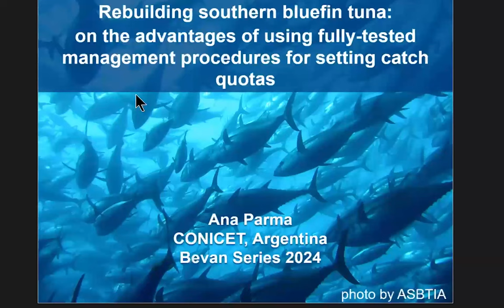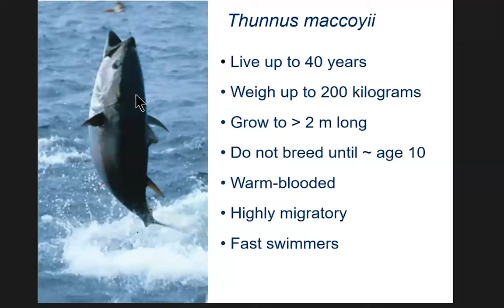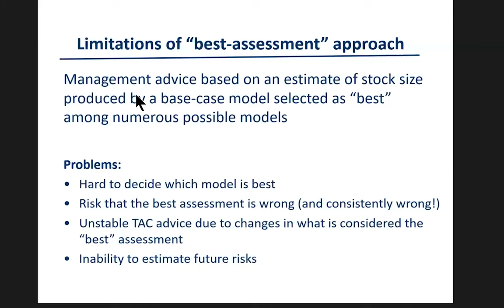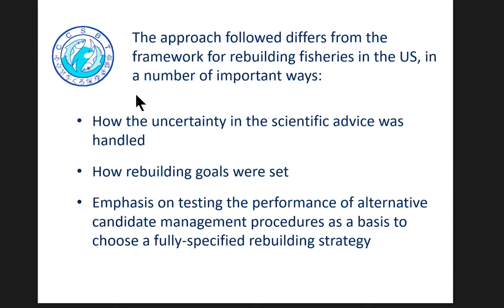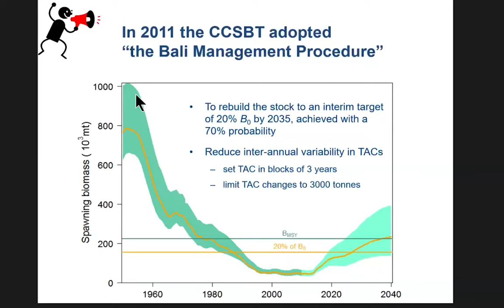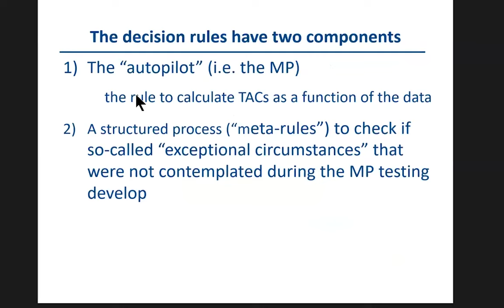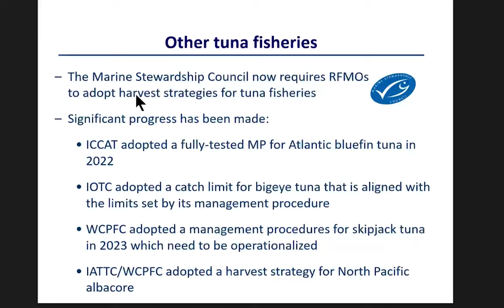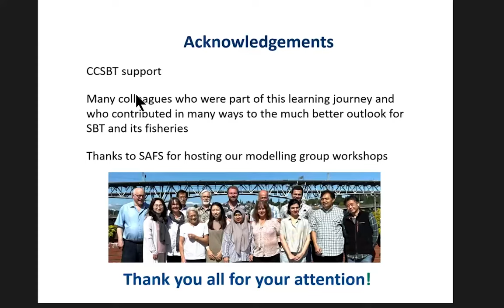2024 Bevan Series - Ana Parma - Centro para el Estudio de Sistemas Marinos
In the 2024 Bevan Series, we hear from Ana Parma from Centro para el Estudio de Sistemas Marinos about: Rebuilding southern bluefin tuna: on the advantages of using fully-tested management procedures for setting catch quotas.

The Bevan Series features internationally recognized experts seeking to examine current issues affecting fisheries and marine conservation, representing as many viewpoints as possible, focusing on solutions, not just problems. The 2024 theme is “What does success look like, and how do we get there?”.